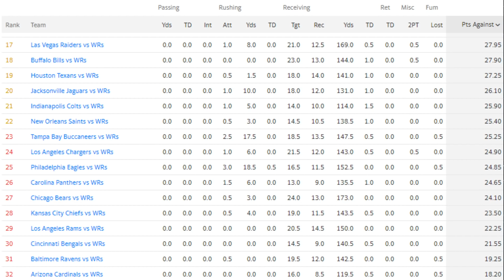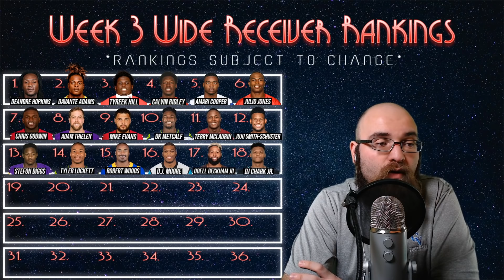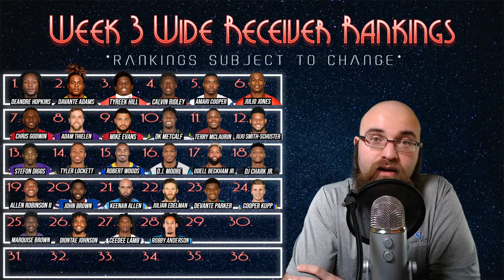2020 Fantasy Football - Week 3 Wide Receiver Rankings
I talk about my Top 36 Wide Receiver Rankings going into Week 3 of the 2020 Fantasy Football season.  I'll also breakdown matchups and give you my perspective as to which of these wide receivers you should start or sit going into week 3. Time Stamps Below!

Time Stamps
WR Week 3 Matchups: 1:46
DeAndre Hopkins: 4:22
Davante Adams: 5:13
Tyreek Hill: 5:55
Calvin Ridley: 6:55
Amari Cooper: 7:59
Julio Jones: 8:47
Chris Godwin: 9:43
Adam Thielen: 10:29
Mike Evans: 11:31
D.K. Metcalf: 12:25
Terry McLaurin: 13:21
JuJu Smith-Schuster: 14:30
Stefon Diggs: 15:31
Tyler Lockett: 16:38
Robert Woods: 17:25
D.J. Moore: 18:08
Odell Beckham Jr.: 19:02
D.J. Chark Jr.: 19:54
Allen Robinson II: 20:36
John Brown: 21:23
Keenan Allen: 22:14
Julian Edelman: 23:19
DeVante Parker: 23:57
Cooper Kupp: 24:49
Marquise Brown: 25:30
Diontae Johnson: 26:42
CeeDee Lamb: 27:31
Robby Anderson: 28:13
Russell Gage: 29:32
A.J. Green: 30:09
Tyler Boyd: 31:20
Darius Slayton: 32:00
N'Keal Harry: 32:58
T.Y. Hilton: 33:44
Marvin Jones Jr.: 34:27
DeSean Jackson: 35:04